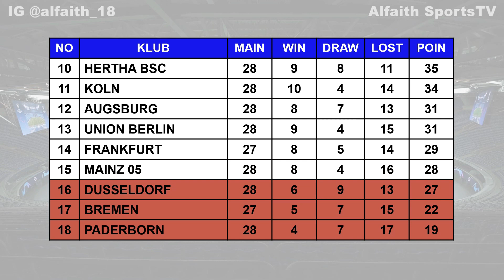Hasil Lengkap Liga Jerman Pekan Ke 28 ~ RB Leipzig VS Hertha Berlin Bundesliga 2020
Hasil pertandingan liga jerman pekan ke 28 tahun 2019/2020 serta klasemen sementara top score dan top assist

Hasil liga jerman pekan ke 28, Selasa 26 Mei 2020
DORTMUND VS BAYERN MUNCHEN 0-1

Hasil liga jerman pekan ke 28, Rabu 27 Mei 2020
BAYER LEVERKUSEN VS WOLFSBURG 1-4
FRANKFURT VS FREIBURG 3-3
BREMEN VS M’GLADBACH 0-0

LEIPZIG VS HERTHA BERLIN 2-2

Hasil liga jerman pekan ke 28, Kamis 28 Mei 2020
HOFFENHEIM VS KOLN 3-1
DUSSELDORF VS SCHALKE 04 2-1
AUGSBURG VS PADERBORN 0-0
UNION BERLIN VS MAINZ 1-1

Bayern Munchen 64
Dortmund 57
Leipzig 55
M’Gladbach 53
Bayer Leverkusen 53

TOP SCORE LIGA JERMAN
Robert Lewandowski 27
Timo Werner 24
Jadon Sancho 14

Jadwal bola
Jadwal bola nanti malam
Highlights liga jerman

Highlights bundesliga
Bundesliga 2020